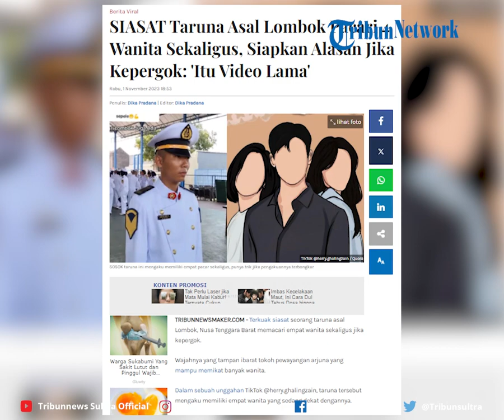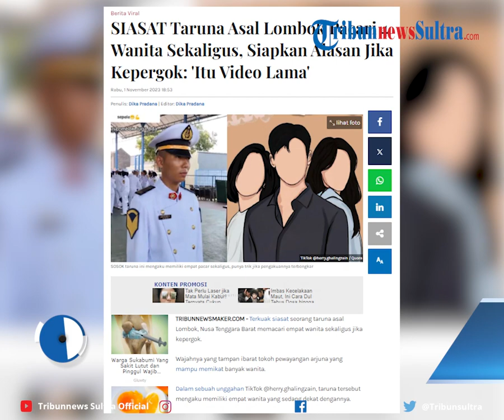SIASAT Taruna Asal Lombok Pacari 4 Wanita Sekaligus, Siapkan Alasan Jika Kepergok: 'Itu Video Lama'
Terkuak siasat seorang taruna asal Lombok, Nusa Tenggara Barat memacari empat wanita sekaligus jika kepergok.

Wajahnya yang tampan ibarat tokoh pewayangan arjuna yang mampu memikat banyak wanita.

Editor Rheymeldi
Sumber Tiktok/ herry.ghalingzain